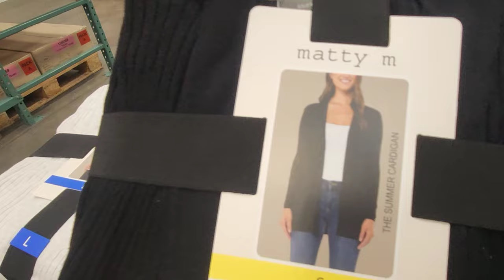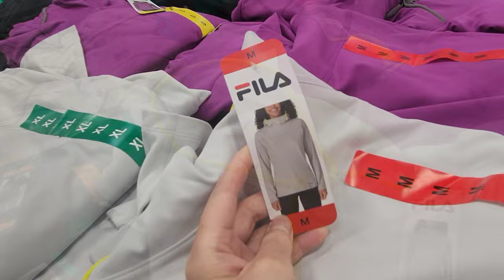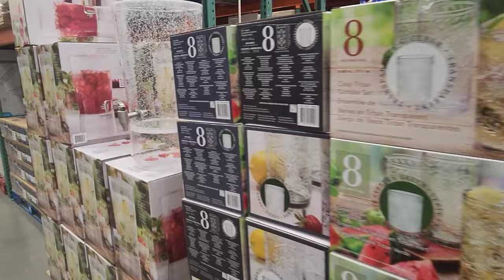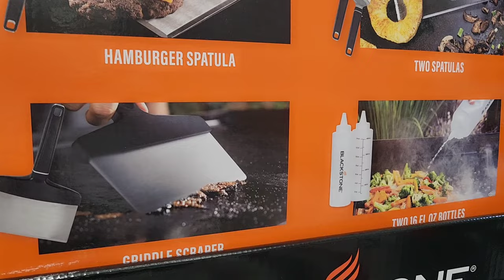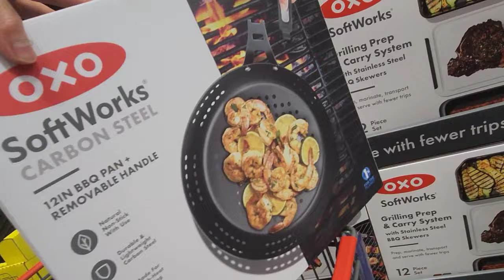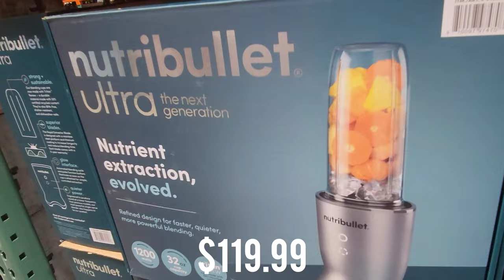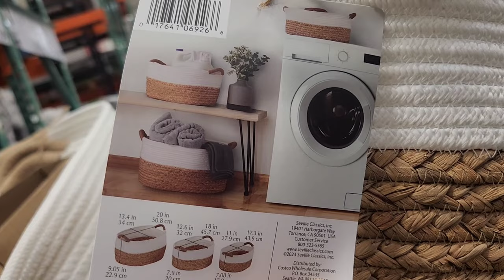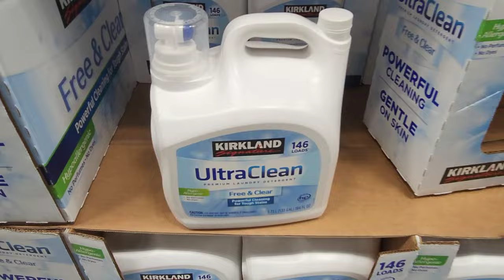🚨COSTCO ** New Arrivals ** BEST DEALS FOR APRIL 2024 | COSTCO SHOP WITH ME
🎵 Track Info:
Beautiful Days by Roa / roa_music1031

⬇️⬇️💄🪮 SHOPPING 🩱👗⬇️⬇️

👉ANAI RUI Turmeric Clay Mask

👉Natural Peau 8 Variety Packs] Hydrating Collagen Essence Face Mask

👉SeoulCeuticals 20% Vitamin C Hyaluronic Acid Serum

👉KAHI SEOUL Wrinkle Bounce Multi Balm

👉KAHI Wrinkle Bounce Core Cream

👉Holika Holika Aloe Facial Cleansing Foam

👉e.l.f. Halo Glow Liquid Filter

👉BAIMEI Jade Roller & Gua Sha, Face Roller